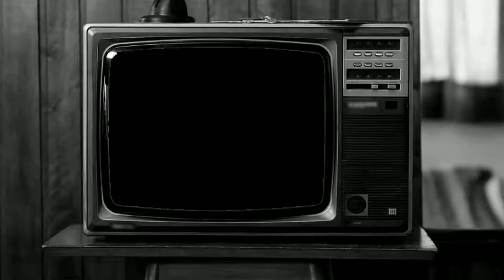NO RELATION | Mission: Impossible - Episode 3: "Cya Sia"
Deep in the heart of Sia's CIA we saya Cya!

NO RELATION is Elegy and TheMonolith